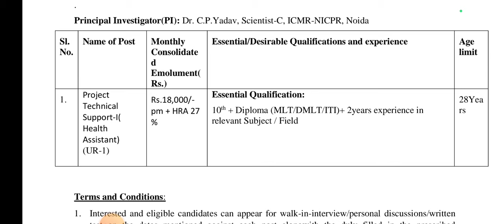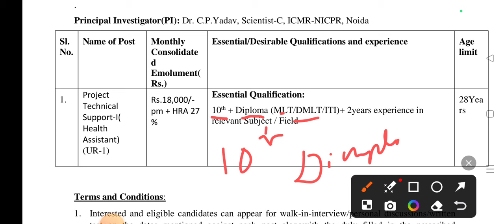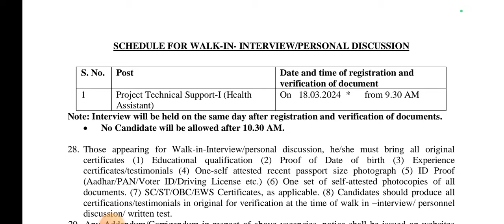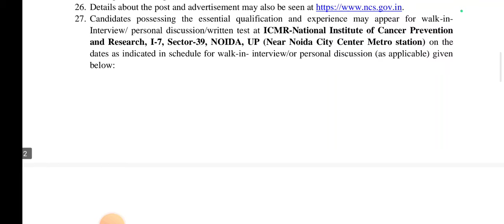Lab Technician government vacancy 2024 || dmlt govt vacancy || bmlt vacancy